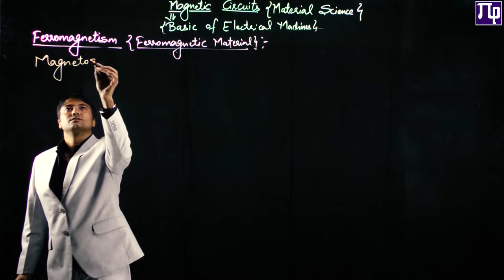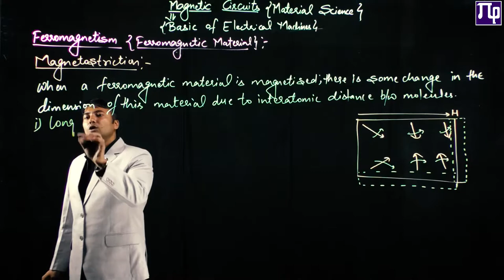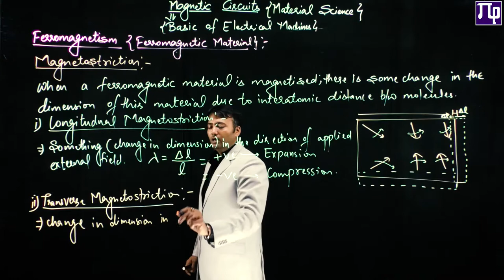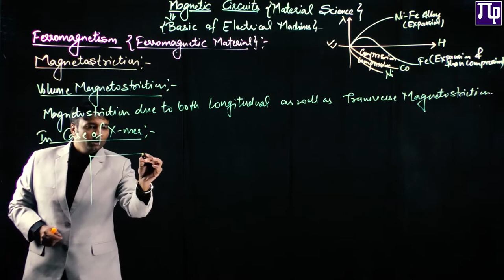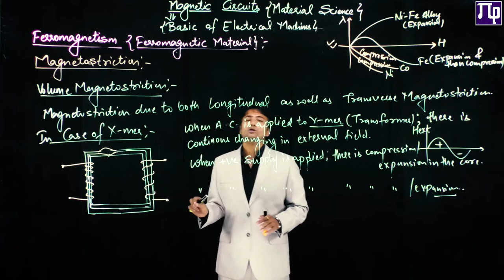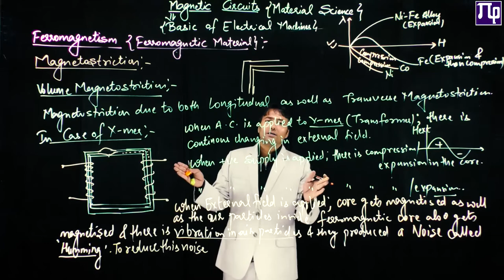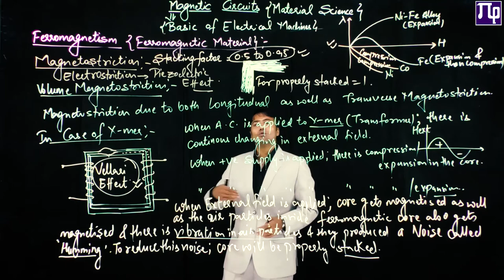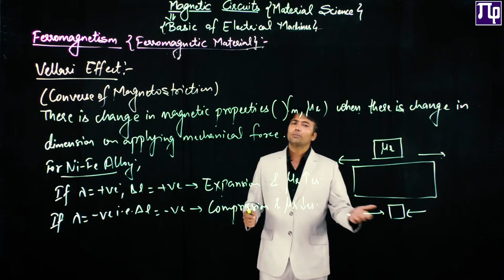Lec 8.9 Magnetostriction & Vellari Effect